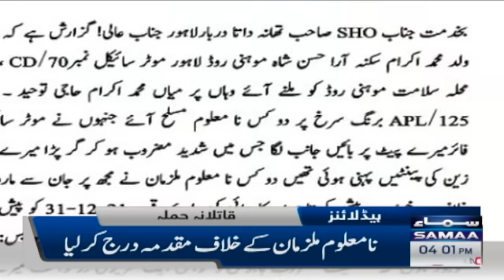Samaa news headlines 4pm- Heavy Bike Rally in Park View City - SAMAATV - 01 Jan 2022